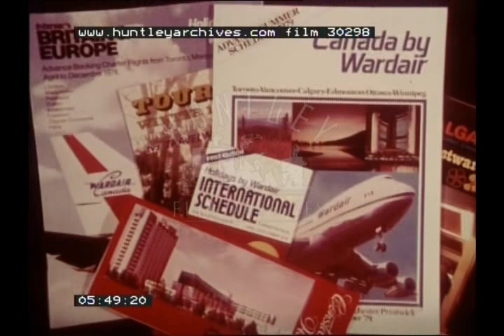Canadian Airline, 1970s - Film 30298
Canadian Wardair airline. Great level of service on board airline from air hostesses or stewardesses. Attractions of Canada for tourists. Rodeo 1970's